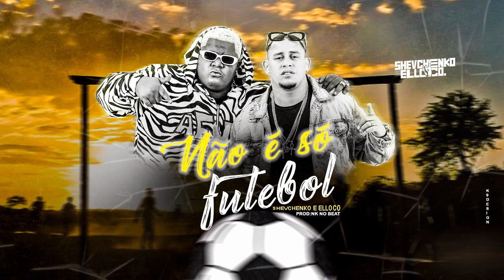Shevchenko e Elloco - Não é Só Futebol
Lançamento exclusivo Shevchenko e Elloco